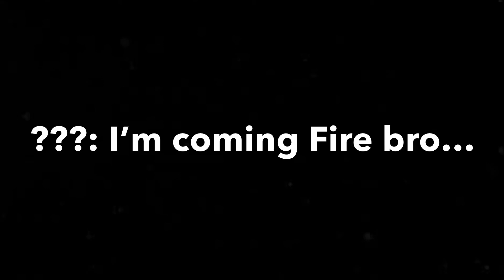Adventures Of Fire bro episode 1: an enemy appears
This is the story of Fire bro, Goomba, and Skipsqueak. And there is someone after him.